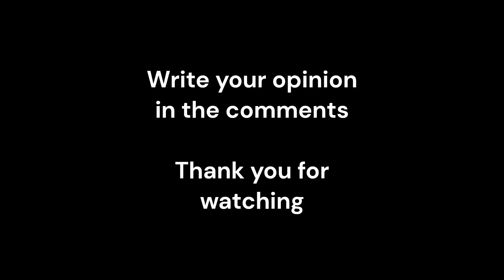Hero Wars | Dark Titans Performance